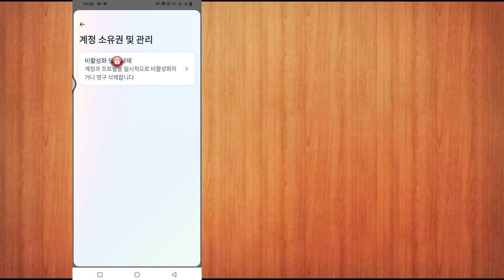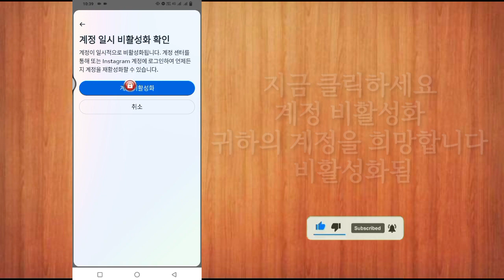Instagram 계정을 비활성화하는 방법 | 인스타그램 계정 비활성화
Instagram 계정 iPhone 및 Android를 비활성화하는 방법. 이 영상에서는 인스타그램 계정을 일시적으로 쉽게 비활성화하고 제거할 수 있습니다.

0:00 소개
0:07 iPhone 및 Android에서 Instagram 계정을 일시적으로 비활성화하는 방법